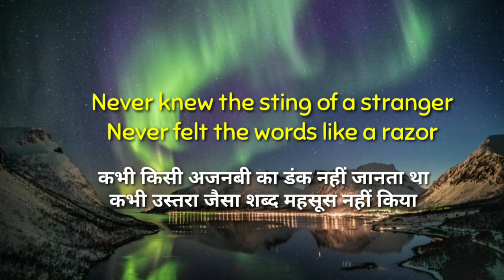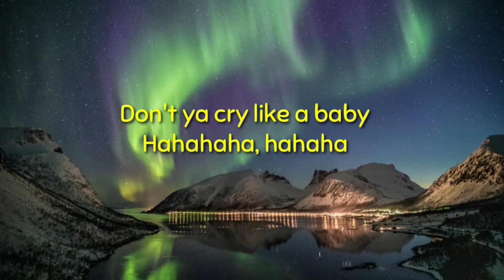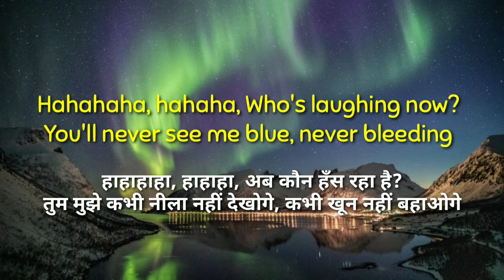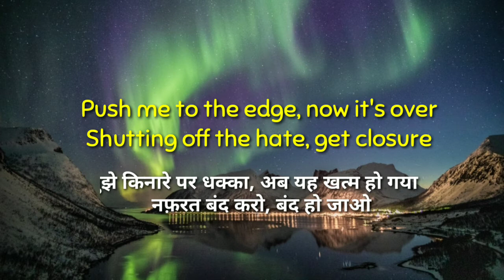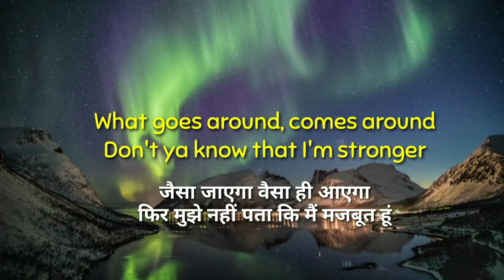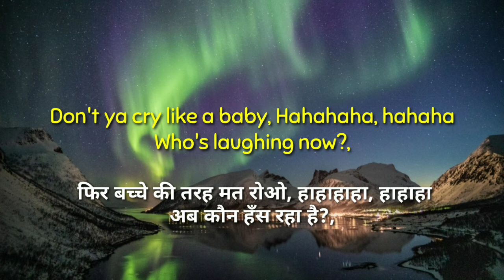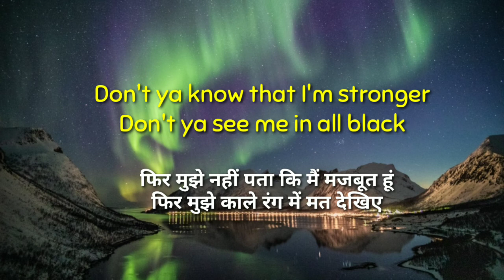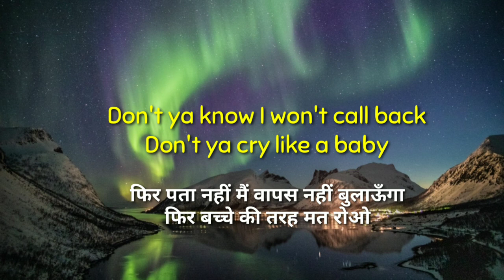Who's Laughing Now - Ava - Max | Who's Laughing Now song in hindi | English songs in hindi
lyrics :-
Writing down a brand new chapter

Does breaking me make you feel good?

You'll never see me blue, never bleeding
Hope you understand how I'm feeling
I'm turning off my phone like I'm leaving (bye)
Push me to the edge, now it's over
Shutting off the hate, get closure
This will be the dust when I'm older, uh

Hahahaha, hahahahaha
Hahahaha, hahaha

(Ahahahahaha)

ignore it-
English songs
English songs in hindi
English songs in hindi translate
English songs hindi
English songs hindi Version
English songs in hindi version
English songs in India
English songs in lyrics
English song in hindi
English song in indian version
English songs in indian version
English songs lyrics in hindi
English songs lyrics indian
English songs lyrics hindi meaning
English songs lyrics with hindi translation
English songs lyrics with words hindi
English love song in hindi
English love song hindi lyrics
English songs lyrics 2020
English new song in hindi
Hollywood song in hindi
Hollywood song in hindi Version
Hollywood song in India
Hollywood song lyrics hindi
Hollywood song lyrics in hindi
Hollywood song with lyrics in hindi
Hollywood song with subtitles in hindi
Hollywood song indian style
Hollywood song in English
Hollywood song with hindi subtitle
Hollywood song 2020 in hindi
Hollywood song 2019 in hindi
New English song in hindi
New English song  in hindi 2020
New English song with hindi Version
New English song  hindi Version
Song english in hindi
Song english in hindi Version
Song english with hindi subtitle
Song english indian version
New English songs in hindi
New English song 2020
New English song in hindi Version
New English song indian version
New English song lyrics in hindi
New English song lyrics hindi
New English song lyrics hindi Version
New English song lyrics in hindi version